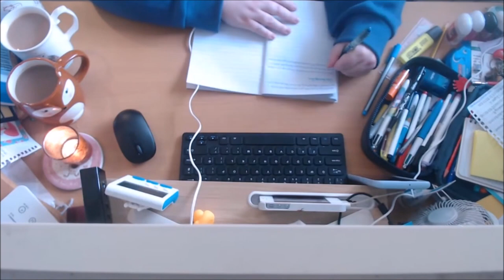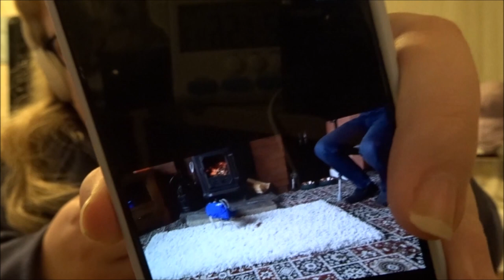Weekly Vlog #19: Study Timelapse, Visiting Poppy, and A Broken Fridge?